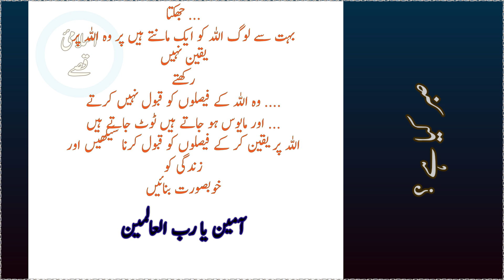اللہ پر یقین کہ ...... حالات بدل جائیں گے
Absolutely silence...no doubt..
Belief in Allah that...the situation will change..
Even if you don't change. then what...!!
My Lord knows best... Surely there is much good in it
will be..